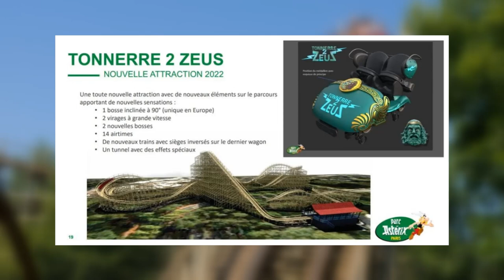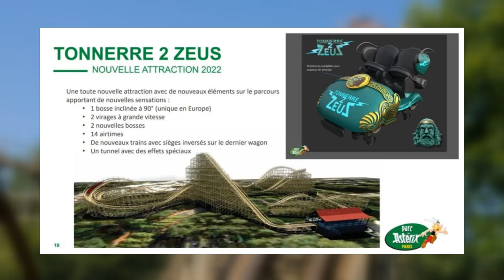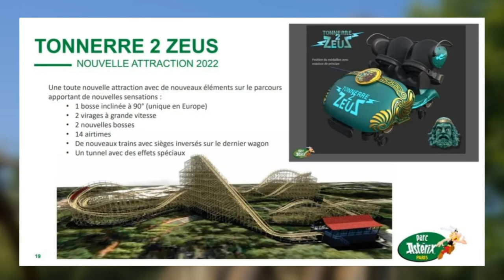Parc Asterix Has Revealed All the Details About the Tonnerre De Zeus Refurbishment For 2022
On this episode of Theme Park Newsroom, I'll be sharing the newly revealed information behind "Tonnerre 2 Zeus", the recently named refurbishment project of the Tonnerre De Zeus wooden coaster at Parc Asterix, which is scheduled to reopen for the 2022 season!

Intro: 0:00
Facts and Stats: 1:06
My Thoughts: 3:06
Outro: 6:24